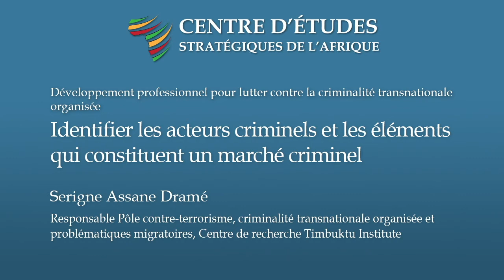Identifier les acteurs criminels et les marchés criminels en Afrique – Serigne Assane Dramé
En Séance 2 de notre webinaire sur la criminalité transnationale organisée en Afrique par Serigne Assane Dramé et Catherine Léna Kelly:

• Revoir la définition d’un groupe criminel organisé selon la Convention de Palerme et analyser ce que l’on entend par criminel organisé, en distinguant la criminalité organisée/non organisée, ainsi que les économies licites/illicites.
• Se familiariser avec la typologie de l’Indice de la criminalité organisée d’ENACT relative aux acteurs criminels (acteurs étatiques, réseaux criminels, étrangers et mafieux) et comprendre certains des défis stratégiques communs qui se posent aux États africains par rapport à ces acteurs (à savoir, démanteler la collusion entre les réseaux criminels et les acteurs étatiques).
• Tenir compte de la portée spatiale des différents marchés criminels en Afrique et de l’adaptabilité des acteurs de la CTO dans leur utilisation des différents marchés pour échapper aux sanctions.

Voir plus d'informations de notre webinaire « Développement professionnel pour lutter contre la criminalité transnationale organisée » :